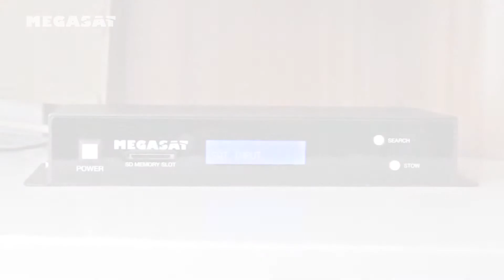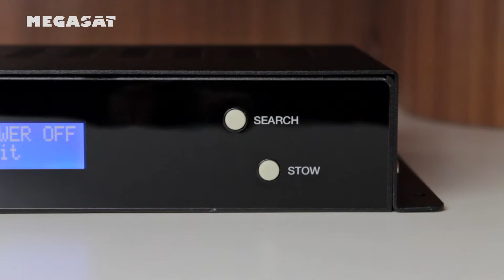Megasat Caravanman 85 Professional (Produktvideo)